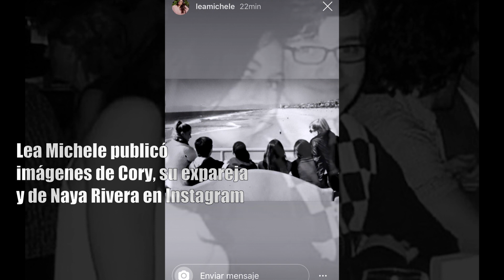Vaya Vaya🤔 : Naya Rivera murió queriendo salvar a su hijo /Lea Michele adios a Naya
Autoridades de Ventura revelan que la actriz de Glee, Naya Rivera pudo haber muerto intentando salvar a su hijo de las fuertes corrientes del lago Piru. Lea Michele se despide de Naya Rivera y recuerda a su ex Cory Monteith.